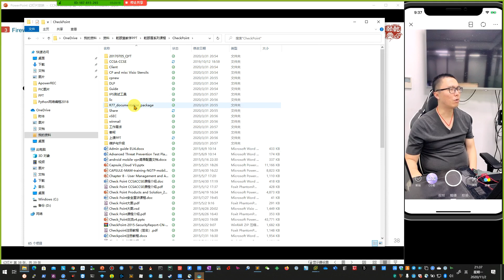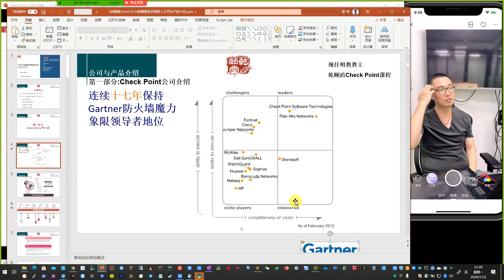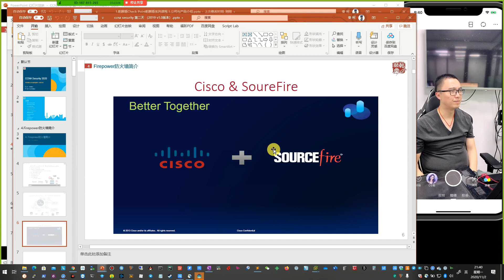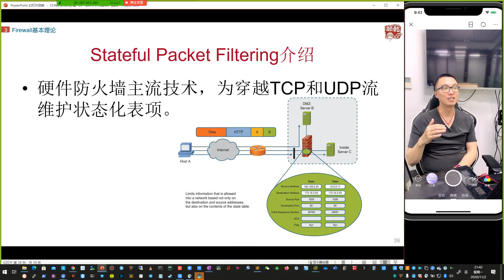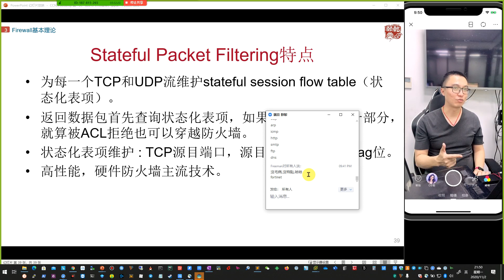防火墙核心技术! 状态包过滤!